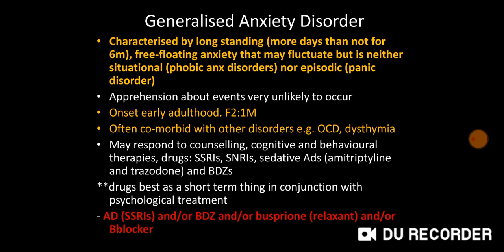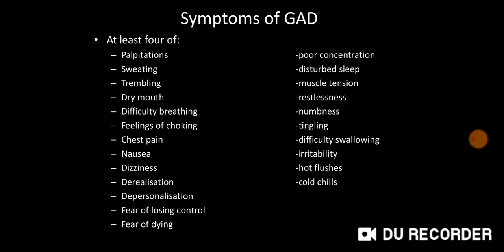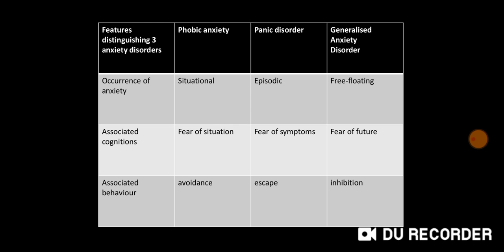Generalized Anxiety Disorders by Dr. Hk. Sheraz Siddiqui